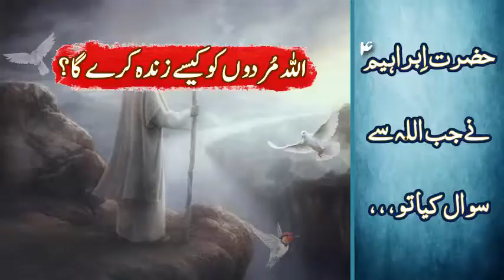How Will God Raise The Dead | Allah Murday Ko Kaisay Zinda Karay Ga || Abu Saif | Al Ehsaan Tv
This video tells the story of Hazrat Ibrahim as & Hazrat Uzair as. in order to believe in the resurrection from the dead.

AGAR AP KO YEH VIDEO INFORMATIVE AUR ACHA LAGAY TO APNAY WHATSAPP AUR FACEBOOK PAR ZAROR SHARE KARIN,

ACHI BAAT SHARE KARNA SADQA HA,